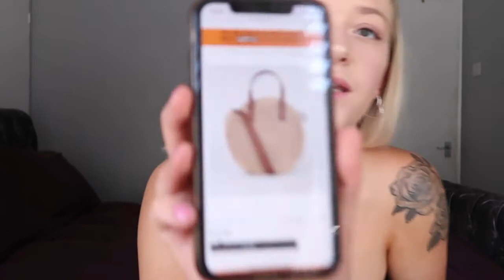Mini New Look Haul & My Favourite Summer Dresses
Hey Hunnis,

HAPPY SUNDAY! Welcome to my first ever outfit video, we have a lot of improvements to make but I really hope you all love watching :)

I'm really sorry they no longer have the headband or bag on their page so I have linked similar items.

Victoria
xoxo